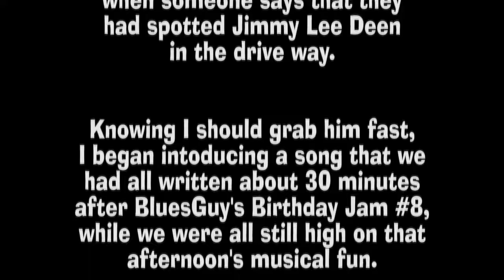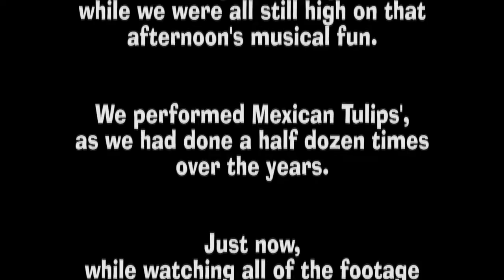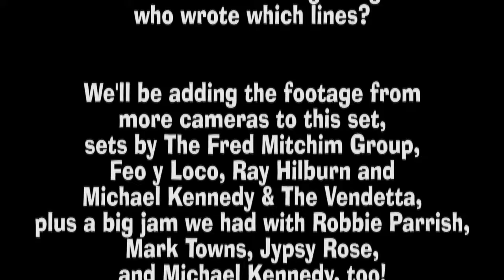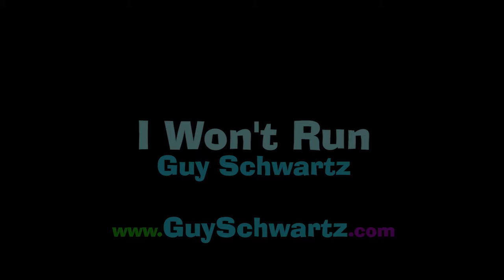Guy Schwartz - My Corona World Tour 2020 - Athens April 14th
Guy Schwartz checks in from home during the quarantine.
All shows 8pm local time, around the world.

WORLD TOUR TODAY - Athens 8pm Tonight/Today!
All shows online. Check flyer for venues.
All Times 8pm Local (8pm Athens time is 12pm central)!
Today's venue is at youtube/siriushippies

Live music, brightly painted garage wall, a music video, preview of a song from the new album (drops on Friday), Marlo reading your comments (maybe she'll sing), interesting guitars (aren't they all?), online weed smoking and coffee drinking.

Since I haven't yet mastered the ability to pull off a live show on the youtubes, I'll begin creating today's short film as soon as I post this!